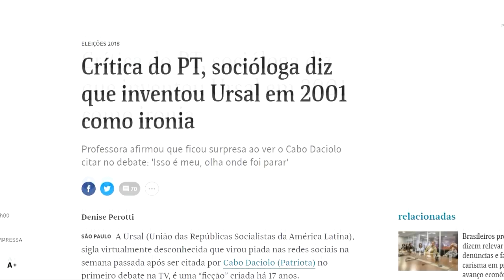URSAL - O QUE SIGNIFICA? CABO DACIOLO ESTAVA CERTO?